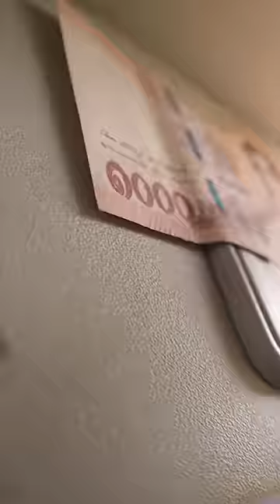Do not underestimate Kids power😂‼️ | JJaiPan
Father teasing son and daughter
JaiJai and Japan have to take it back.
Do not underestimate the power of children.
Jay Jai Pan presents a short clip that is fun like a family. It's hilarious to watch. Good mood for sure.

Line : jjaipankids
IG: Jay Jai Pan / jjaipan
TikTok: Jay Jai Pan / jjaipanfamily